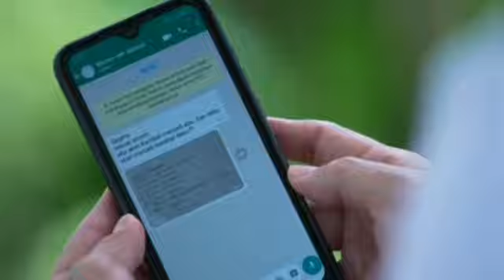CUPLIKAN CINTA SETELAH CINTA SENIN 20 FEBRUARI || CINTA SETELAH CINTA HARI INI